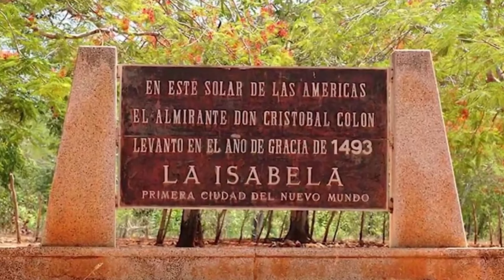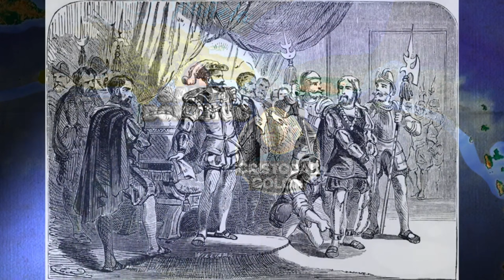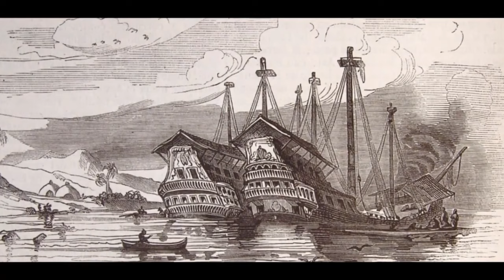🌍LOS VIAJES DE CRISTOBAL COLÓN⛵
En este video se narran los viajes de Cristóbal Colón.
Formas de Apoyar el canal:
Seguirme en las redes de abajo👇
Otros Videos Interesantes:
RRSS:

0:00 Primer Viaje.
6:31 Segundo Viaje.
19:44 Tercer Viaje.
24:42 Cuarto Viaje.